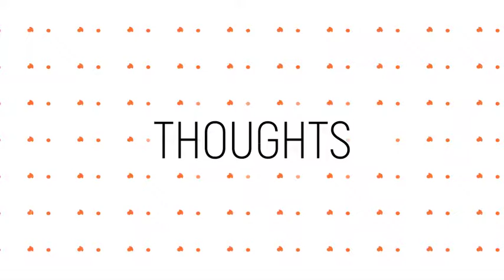Shot Typo Opener | After Effects project | Videohive template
Shot Typo Opener

Two versions are included
Features:

23 Image/Video Placeholders
28 text placeholders
1 logo placeholders
Duration 13 seconds
100% After Effects
Full HD 1920×1080
After Effects verions CS5.5 and Above
Font download link included
Full controls